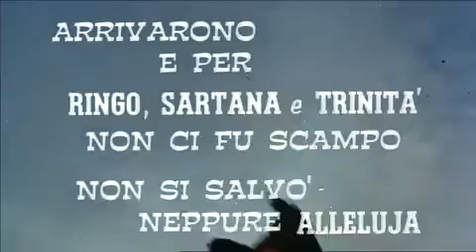3 superhombres en el Oeste (Trailer)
Título original: ...e così divennero i 3 supermen del West
Año: 1973
Duración: 95 min.
País: Italia
Director: Italo Martinenghi
Guión: Anthony Blod, George Martin, Italo Martinenghi
Fotografía: Jaime Deu Casas
Reparto: George Martin, Salvatore Borghese, Frank Braña, Ágata Lys, Luigi Bonos, Cris Huerta, Angelo Santaniello, Gianclaudio Jabes, Fernando Sancho
Productora: Coproducción Italia-España; Cinesecolo / Rofilm / Roma Film / Transcontinental
Género: Acción - Comedia - Ciencia ficción - Western - Secuela - Spaghetti Western
Sinopsis: Los Tres Superhombres roban una máquina del tiempo inventada por un científico italiano, yendo a parar al salvaje Oeste.